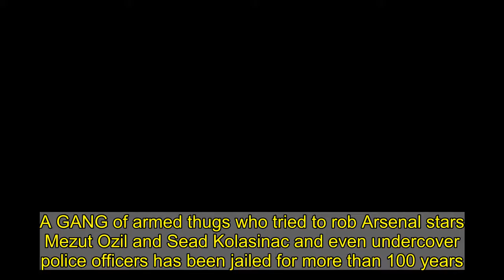Gang who tried to rob Arsenal stars & cops jailed for more than 100 years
A GANG of armed thugs who tried to rob Arsenal stars Mezut Ozil and Sead Kolasinac and even undercover police officers has been jailed for more than 100 years.  The machete-wielding mob of eight terrorised north London, carrying out a string of violent robberies and burglaries from April 2019 to July 2020.    The masked raiders targeted wealthy areas, breaking in to people's homes or trying to rob them in their cars, demanding money or high-value watches.  One of the gang, Jordan Northover, and an accomplice ambushed Arsenal stars Sead Kolasinac and Mesut Ozil as they tried to rob the Gunners footballers of their £200,000 luxury watches.  Dramatic footage showed fearless Kolasinac ­preparing to chase off the two moped thugs — as Northover threatened to stab him in the street.  He jabbed a foot-long metal spike at Kolasinac’s neck — but the Arsenal hardman did not even flinch.  Northover, who pleaded guilty in November, 2019, to attempted robbery, was given a six-year sentence for the raid as he was caged for a total of 18 years this week. MACHETE-WIELDING THUGS  The gang, who were sentenced at Harrow Crown Court, carried knives or machetes to threaten victims in a campaign of mayhem, committing around 20 offences.  In one sickening raid, members of the gang forced a locked bedroom door open before shoving a terrified 80-year-old woman to the floor.  They smashed her wardrobes and demanded to know where the safe was before fleeing when the pensioner told them she didn't have one.  In another burglary on June 12, 2020, in Golders Green, a mum was at home with her two children when two burglars wearing balaclavas smashed their way in with a crow bar.   The mother ran upstairs and hid while the suspects stole the keys to a black Audi.   The following day in St Johns Wood, five men wearing balaclavas broke into a home and threatened a man with a knife to his throat and a gun before fleeing.  On July 16, 2020, in Brondesbury Park, four masked gang members broke into a house and held a crowbar to a man's head before threatening his wife.  When the woman denied having a second safe, one thug threatened to "go and see her daughter" who was sleeping.  The gang scarpered with £93,000 of jewellery and £6,000 cash.   The cowardly mob were finally caught three days later after trying to rob police surveillance officers who had spotted them carrying out a burglary in Barnet Gate.    The gang activated the alarm and sped off empty-handed in an Audi -  before trying to rob the cops in an unmarked police car in Hampstead half an hour later.  Flying Squad officers and the a police helicopter were scrambled before four of the suspects - including Northover -  were arrested.  Three large zombie knives were found inside and the rest of of the gang were later arrested and charged.  The gang was sentenced at Harrow Crown Court this week. 'HEINOUS' GANG CAGED  Patrick Delaney, 30, from Camden was jailed for 16 years for conspiracy to commit robbery and burglary and attem